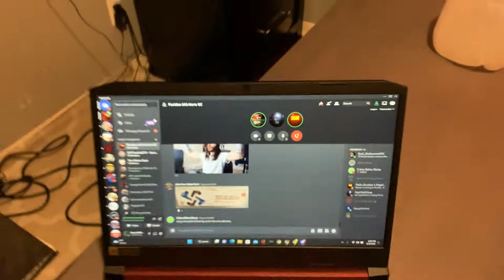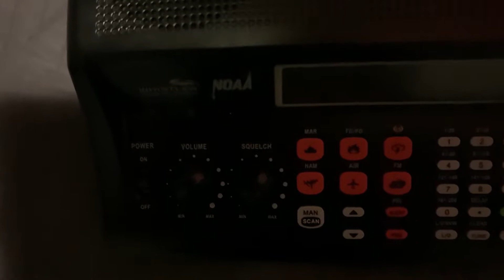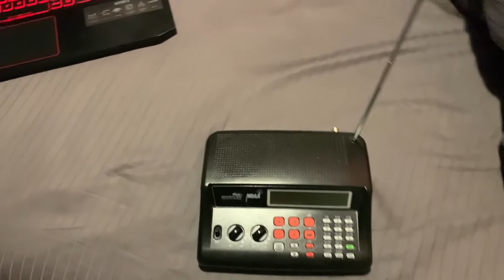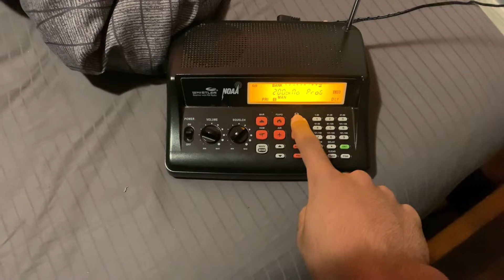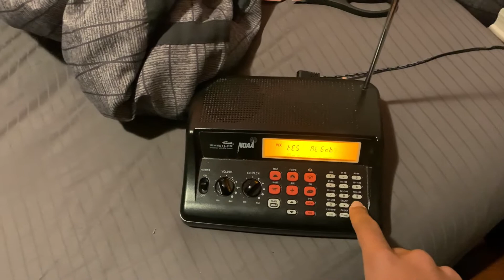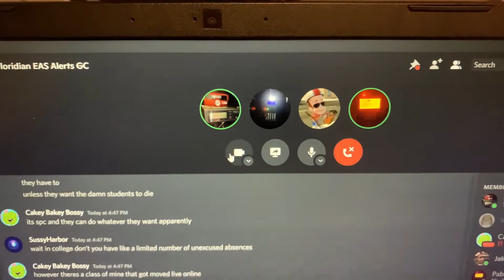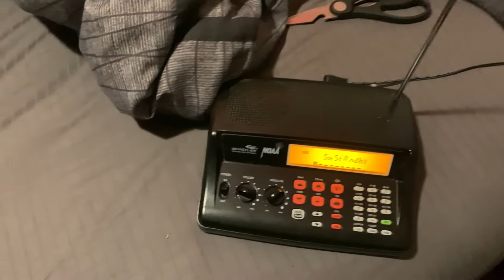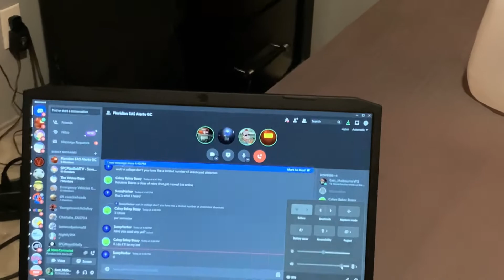Unboxing of the Whistler WS1025!!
😈😈😈ah yes, another radio ehehehehee.

© EastMelbourneWX - 2022